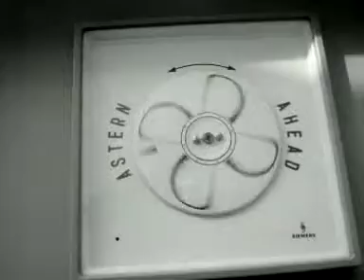Manufacture of the world's largest marine propellers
Attention for the manufacturing of ship propellers in a factory in Drunen. SHOTS: ship propeller turns in the water; sailing supertanker; man makes model for propeller blades; glowing metal is cast into mold; propellers of nine meters in diameter are sharpened by hand; control of slipperiness; semi-trailer transports propeller over cleared road section and over bridge, which has extra support.